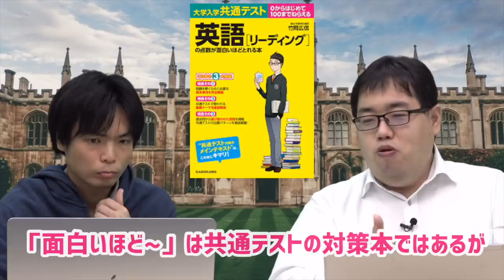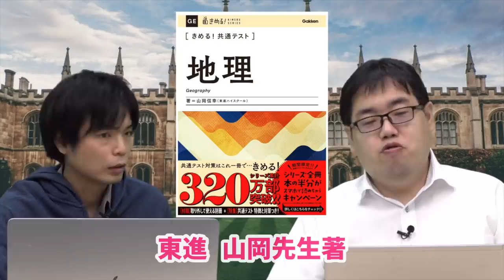中森先生の最近のオススメ参考書【共通テスト対策中心】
武田塾教務部長の中森先生に最近のお気に入りの参考書について聞きました。共通テスト対策本が次々出てくる中でオススメのものは？

クラウドファンディング